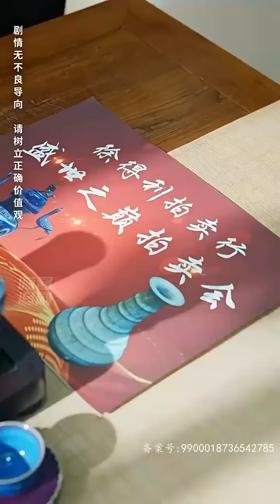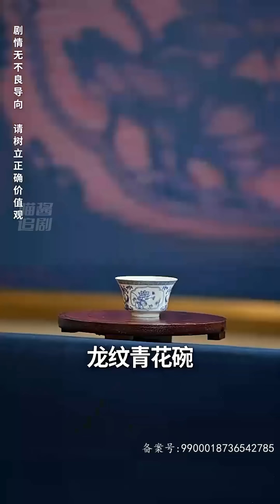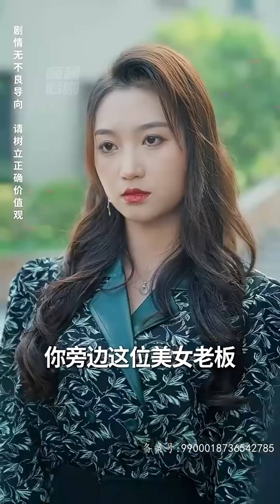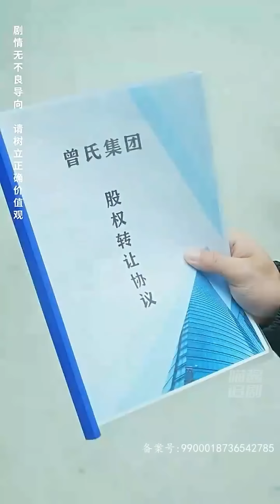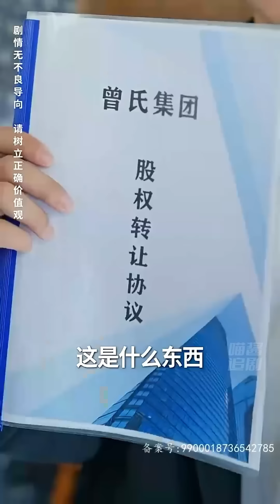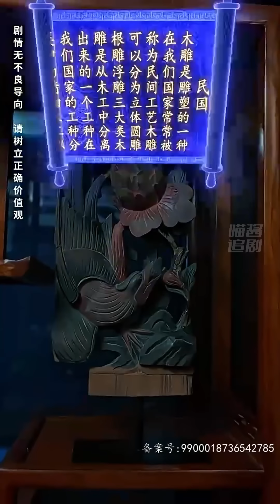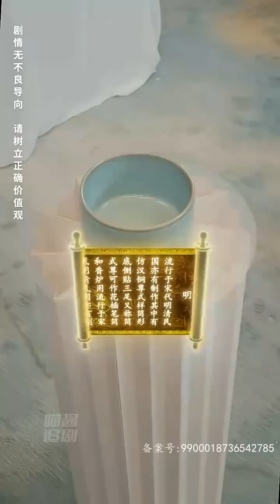小夥受傷卻意外覺醒超絕透視眼，不僅獲得鑒寶外掛還一眼將美女老板看完！沒想到她私下居然會發那種信息約他... ...